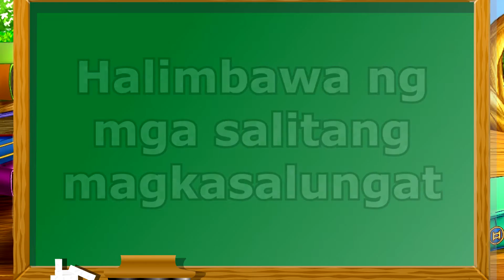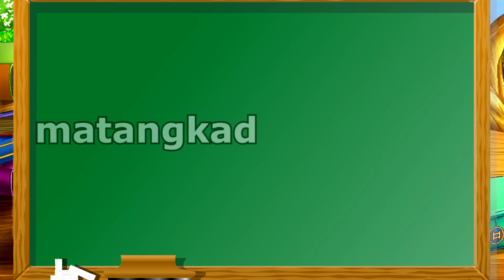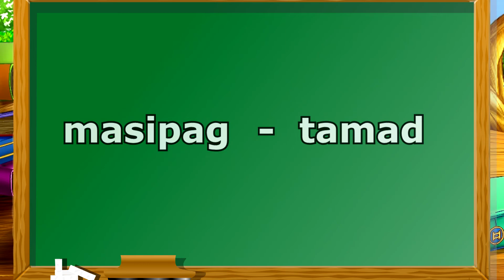MGA SALITANG MAGKASALUNGAT | HALIMBAWA NG MGA SALITANG MAGKASALUNGAT